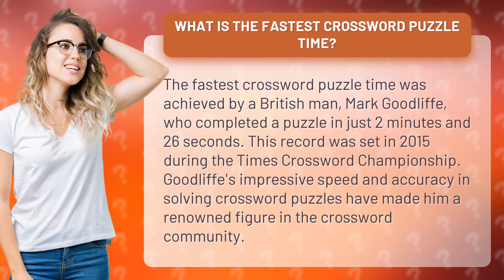What is the fastest crossword puzzle time?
Prepare to be amazed by the lightning-fast skills of Mark Goodliffe, the reigning champion of crossword puzzle solving! In this mind-blowing video, witness the incredible moment when Goodliffe shattered all records, completing a challenging crossword puzzle in a jaw-dropping 2 minutes and 26 seconds! Watch in awe as this British genius showcases his unparalleled speed and laser-like accuracy, earning him the well-deserved title of the fastest crossword solver in history. Join us on this thrilling journey into the world of crosswords and discover why Mark Goodliffe has become an iconic figure, leaving the entire crossword community in awe of his mind-bending talents. Get ready to be inspired and amazed by the undisputed crossword puzzle king!